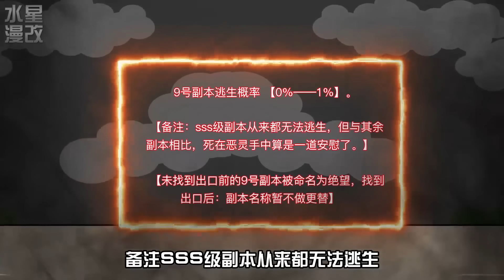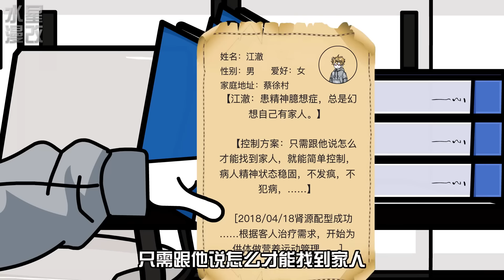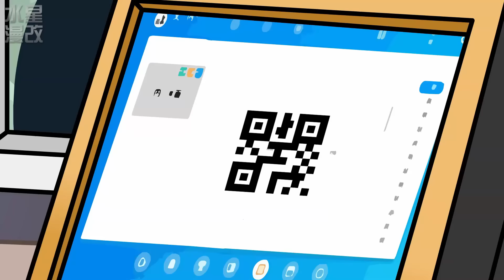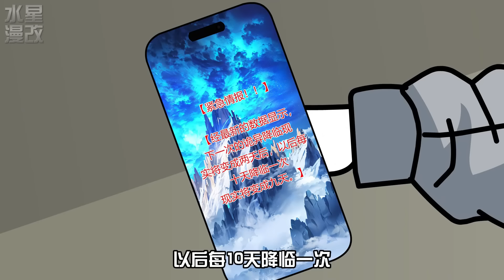规则怪谈 |《诡异副本：甜蜜的负担》EP1-26 网友都以为我是神经病，没想到我全家都是大Boss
感谢你的关注

ygg